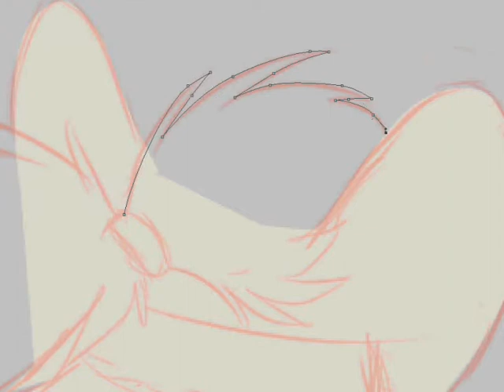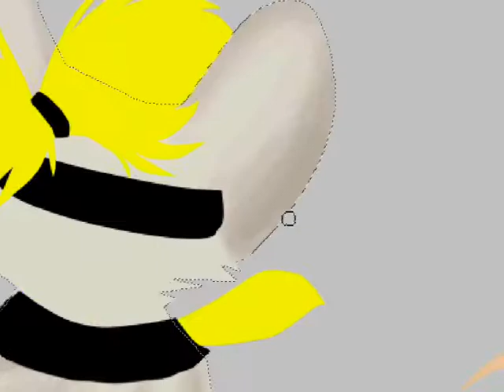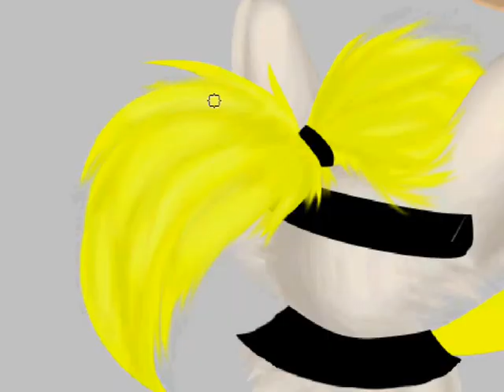Miltiza VS Airfall (Part 2)